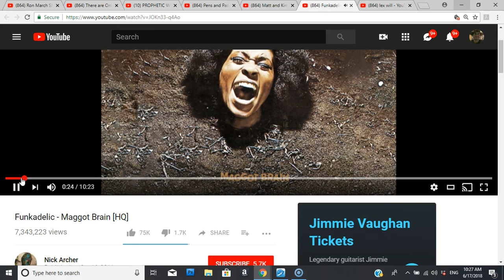SODOM: sink or float